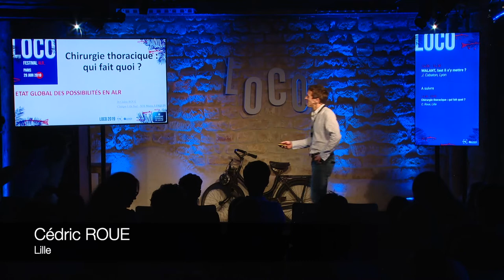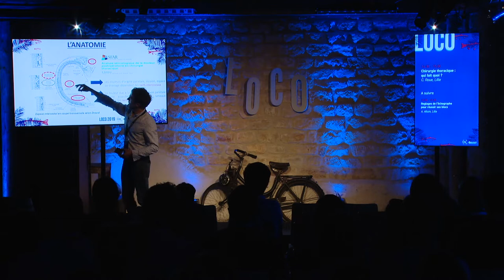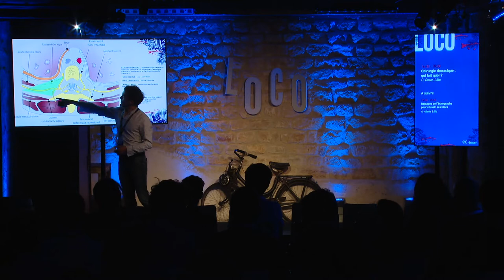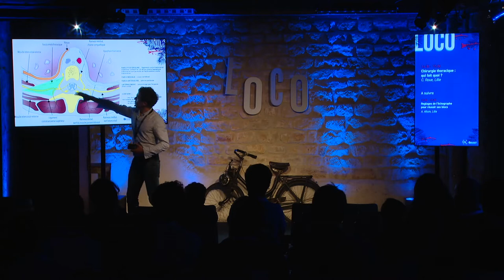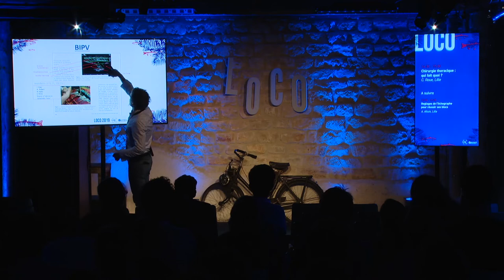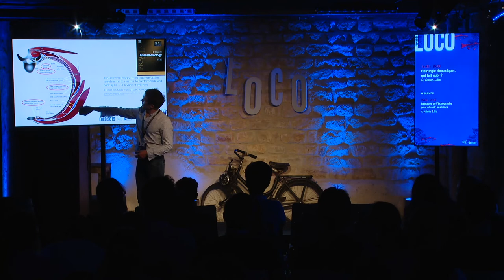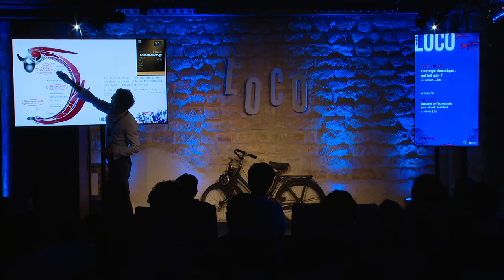ALR en chirurgie thoracique : Qui fait quoi ? Cédric Roué - LOCO 2019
Blocs paravertébraux, Erecteurs du rachis, Serratus, bloc parasternal, péridurale ? Qui fait quoi en chirurgie thoracique ? Comment réussir la meilleure analgésie possible en vidéothoracoscopie ou thoractomie ? Revue de la littérature et des techniques.

Cédric Roué est ARMPO à Lille, spécialiste en ALR il intervient régulièrement dans les évènements de formation.
Loco est un festival d’Anesthésie Locoregionale organisé par l’AJAR France et l’équipe de Quincy Anesthésie